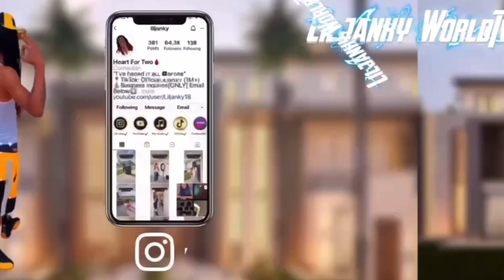I THINK WE SHOULD BE FRIENDS PRANK ON GIRLFRIEND!!😱 (She started crying)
Thanks